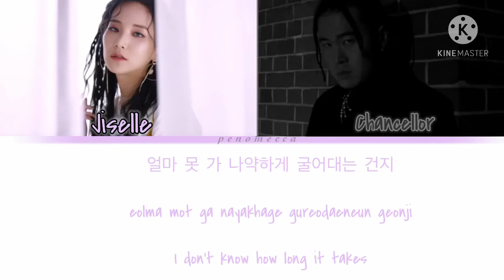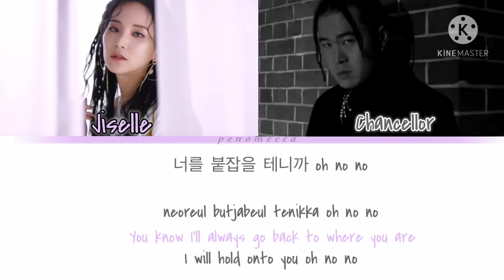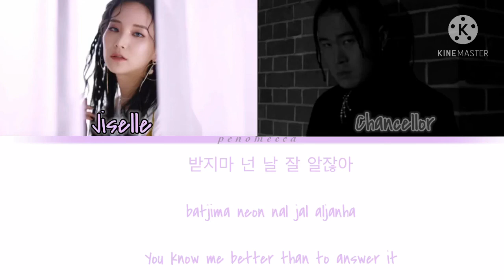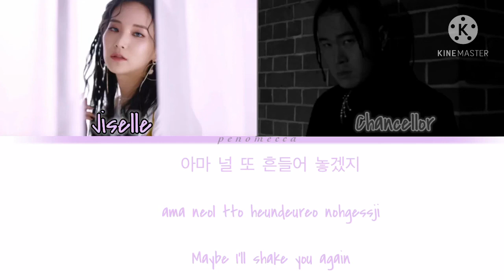받지마 (Missed Call) - 지젤 (Jiselle) ft. 챈슬러 (Chancellor) [Han/Rom/Eng Color Coded Lyrics]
Song: 받지마 (Missed Call)
Artists: 지젤 (Jiselle), 챈슬러 (Chancellor)
Their Instagrams: @jjissselle @chancellorofficial